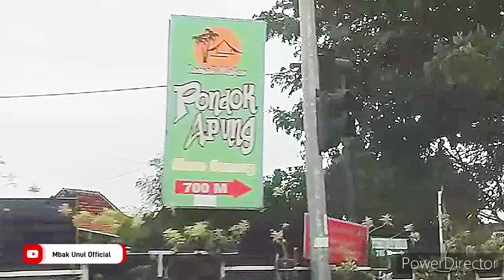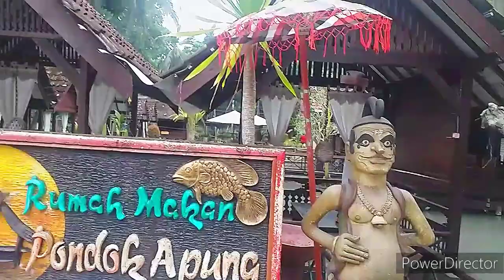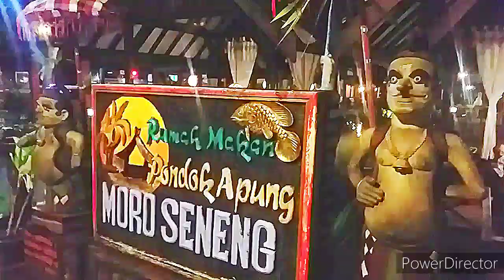SULAP KOLAM PANCING JADI RESTO LANGSUNG BOOMING..!! PONDOK APUNG MOROSENENG KARNGBENDO ROGOJAMPI BWI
WISATA KULINER IKAN AIR TAWAR&IKAN LAUT DI PONDOK APUNG MORO SENENG KARANGBENDO ROGOJAMPI BANYUWANGI @mbakunulofficial

Kali ini kita jalan2 & review makanan khas Banyuwangi dr air tawar dan  laut yaitu di Pondok Apung Moro Seneng Resto Karangbendo Rogojampi, Banyuwangi. Masih edisi pulang kampung ke Rogojampi.